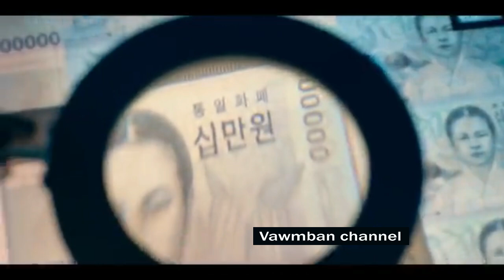Bank rawkna hmuhnawm : korean joint economic area episode 2 || Mizotawnga lehlin